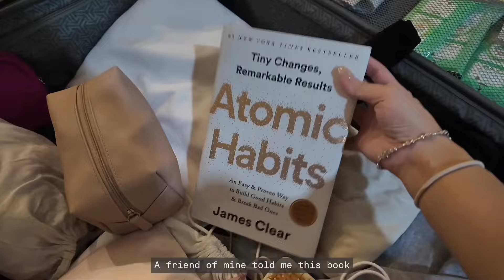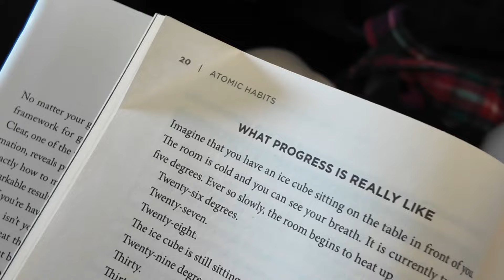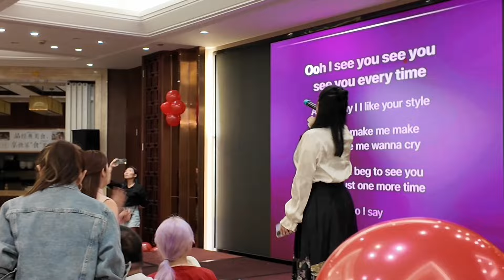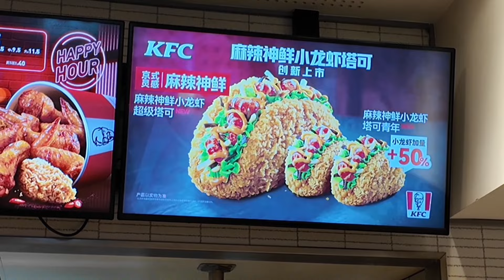(MANDARIN) PART 1 第一次在中国舞台跳中国舞？💃🏻🫣 宫中变装古代人😻 杭州横店游学之旅 VLOG ENG SUB | Travel Vlog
Holla! I am finally back from Hangzhou! Sharing you my experiences of traveling in HangZhou this time! Also, it was my first time performing Chinese dance in China’s event! The experience was amazing! Aside from that, I had two photoshoots for the first time in China, the experience was exceptional and i dont mind to do it again! Hope you enjoy this video! Love!

Let me know if you like my sharing, do comment and give opinion.